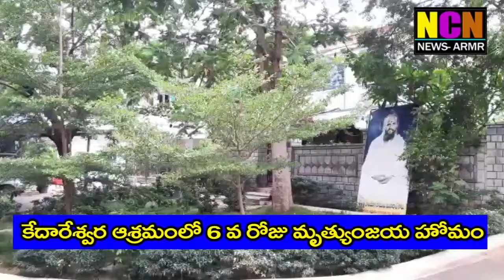కేదారేశ్వర ఆశ్రమం లో 6 వ రోజు మృత్యుంజయ హోమం